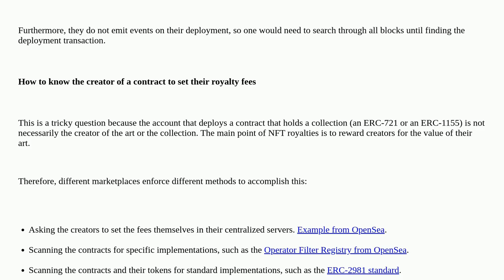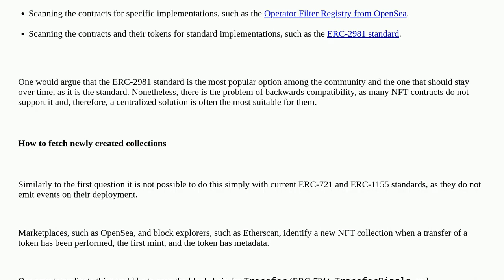How can I know who is the owner of nft collection?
A special thanks goes out to the community

  nft solidity